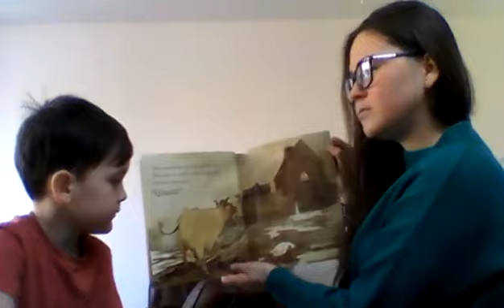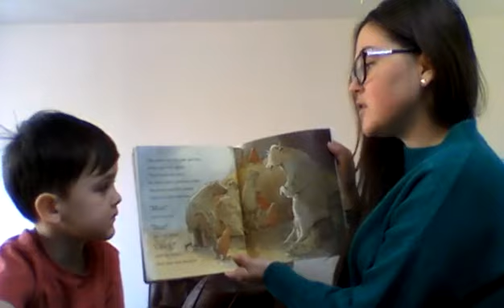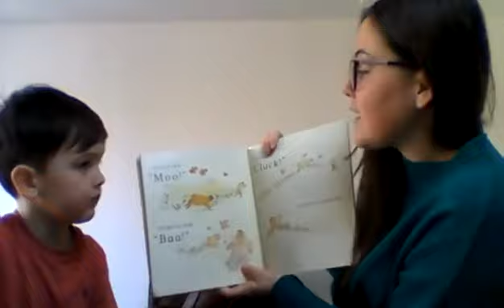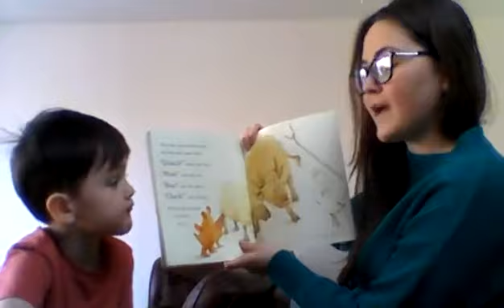Farmer Duck - Miss Lloyd with special guest Bobby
Miss Lloyd and her Bobby are sharing their favourite story from home. We hope all of you have had a chance to be doing lots of reading and have shared your favourite books and stories with everyone at home!